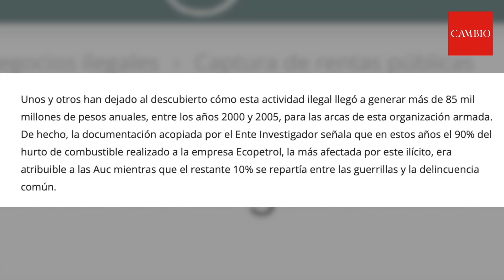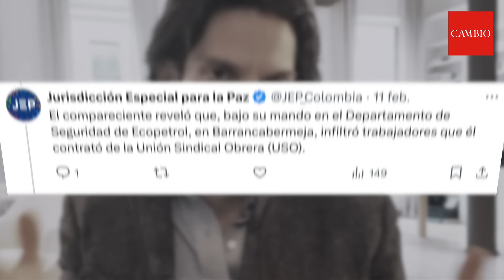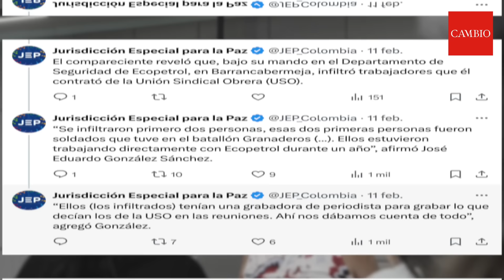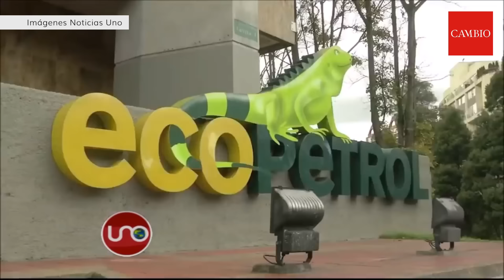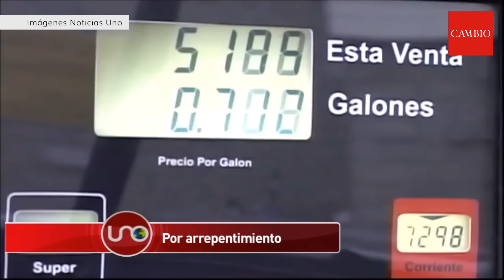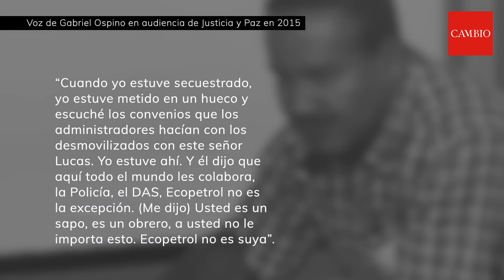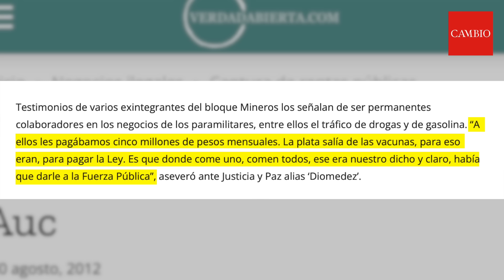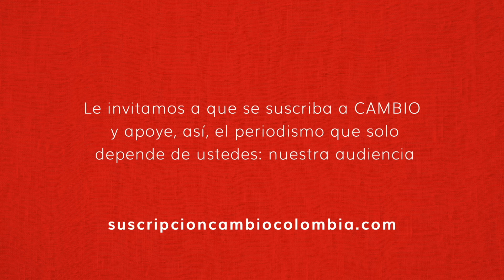La investigación pendiente de Ecopetrol: una videocolumna de Yohir Akerman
La Jurisdicción Especial para la Paz, JEP, pareciera estar demorada en abrir una investigación a los exdirectivos de Ecopetrol para que cuenten toda la verdad sobre la presunta financiación a grupos paramilitares. Pareciera que la compañía petrolera también está en mora de hacer su propia pesquisa sobre el tema.